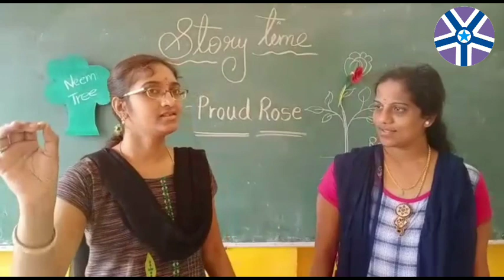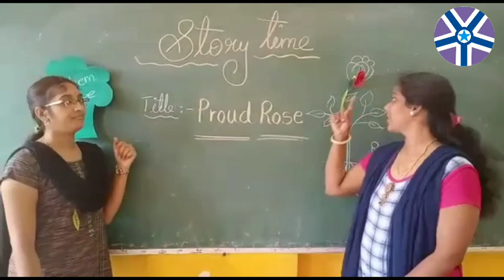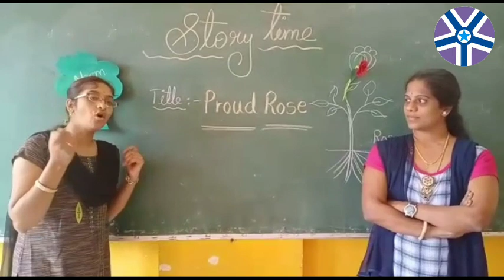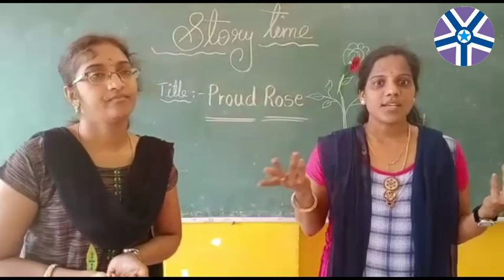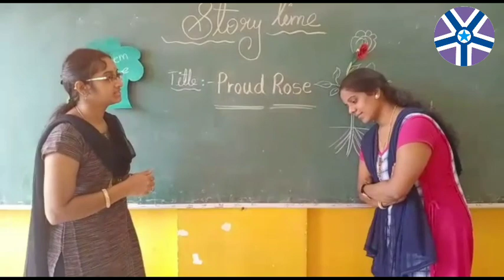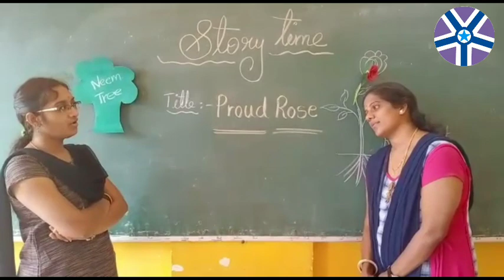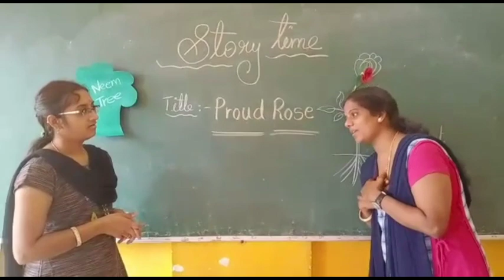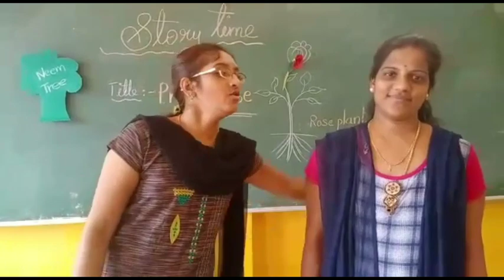Story- Time Proud Rose